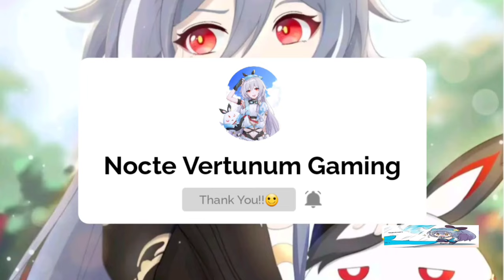Mei visited Inazuma to fight Raiden Shogun (Legendary Battle of Electro & Thunder)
Credit to our Fellow Captain here: lonely菜刀

GAME TYPE
ACGN, Action

PLATFORM
Android / iOS
Windows (CBT ver 3.2)
Consoles (Unconfirmed)

ENGINE
Unity 2017
Audiokinetic Wwise
DEVELOPMENT TEAM
miHoYo Shanghai
PUBLISHER
China: miHoYo Network Technology
Japan: miHoYo Inc
Taiwan: 品玩邦
Korea: miHoYo Limited
Asia: miHoYo Limited
Global: miHoYo Limited

PUBLISH DATE
China: October 14, 2016
Japan: February 16, 2017
Taiwan: May 18, 2017
Korea: October 17, 2017
Asia: November 1, 2017
Global: March 28, 2018

PC Edition
Game Engine

Current known engine version used:

5.3.6p5 (ver 1.0)
2017.4.3f1 (Unreleased, maybe testing ver)
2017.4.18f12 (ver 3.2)